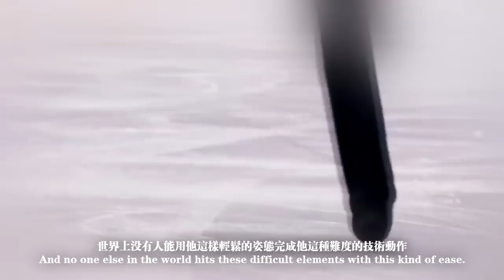【羽生結弦 Yuzuru Hanyu】Legend——a video clip for Yuzuru Hanyu/MAD/AMV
A video clip for yuzuru hanyu. I started to make it from WC. The theme is for next season which is Olympic season.